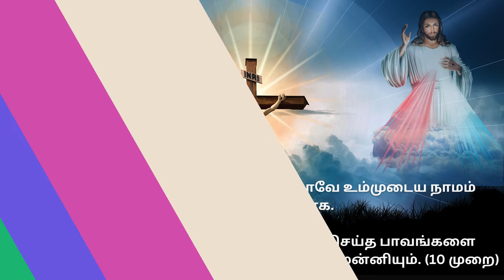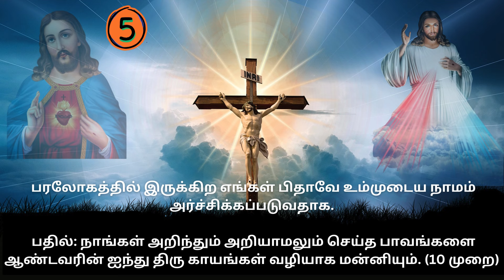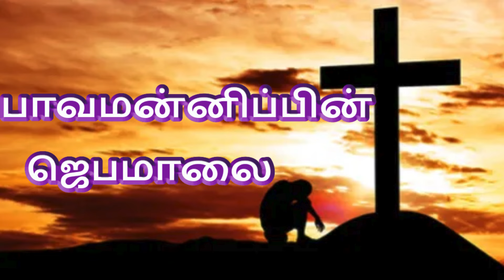பாவமன்னிப்பின் ஜெபமாலை ROSARY FOR FORGIVENESS FROM SIN @TamilBibleWisdom2022 13/02/24